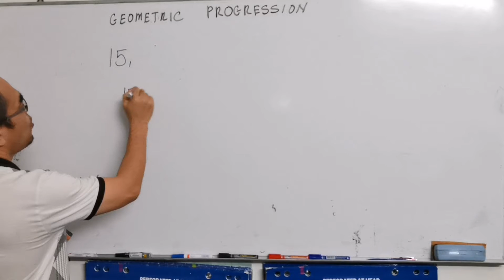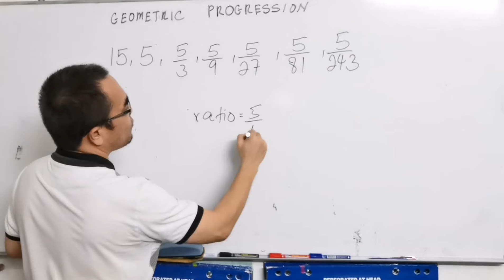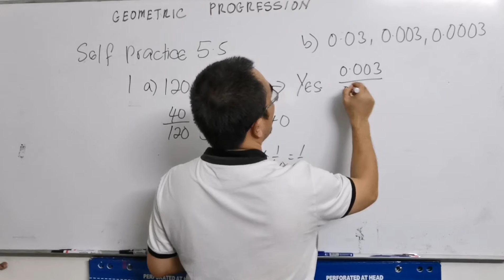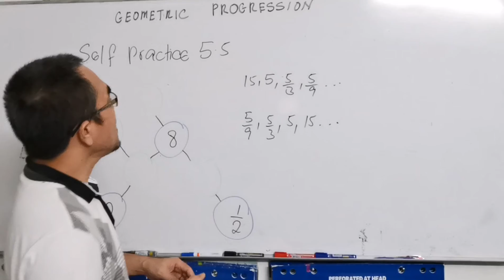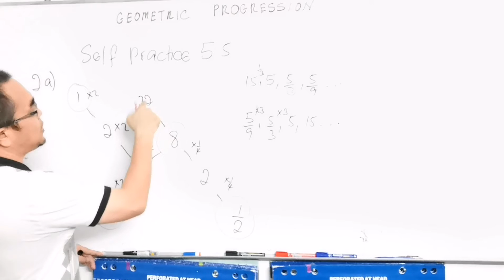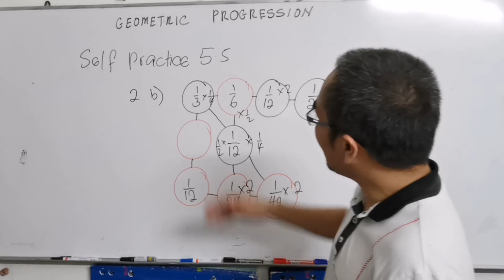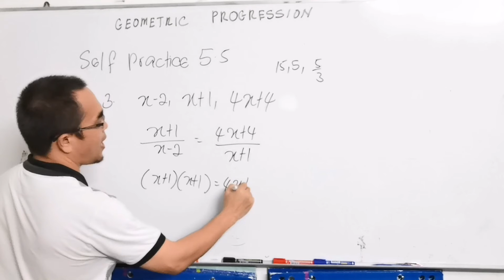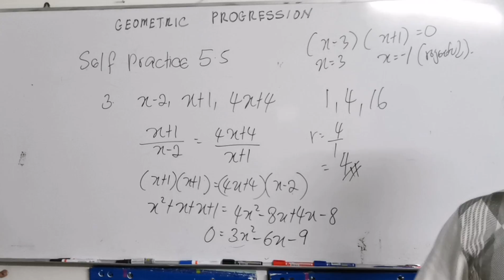GEOMETRIC PROGRESSION: AN INTRODUCTION AND SELF PRACTICE 5.5 Form 4 Additional Mathematics textbook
Latih diri 5.5 buku teks Matematik tambahan tingkatan 4.